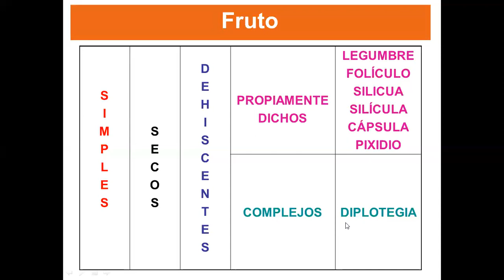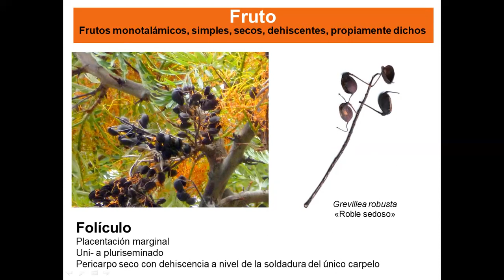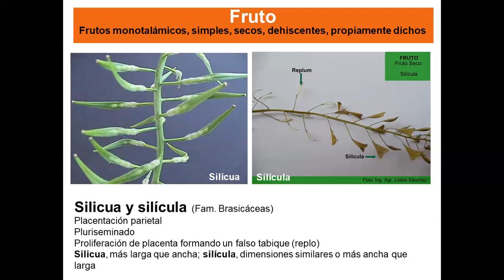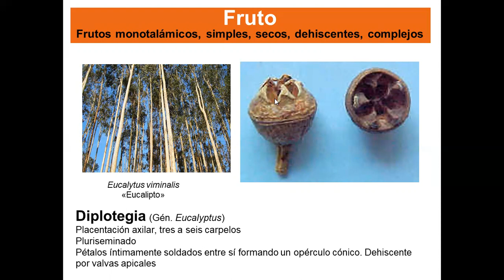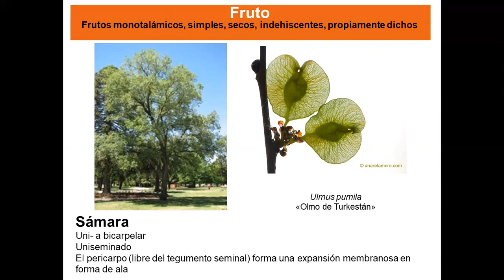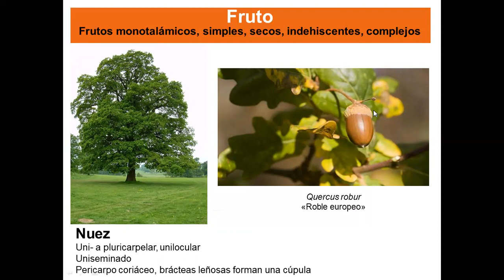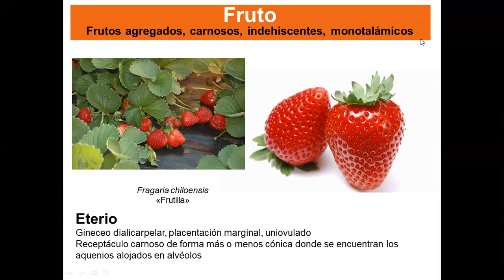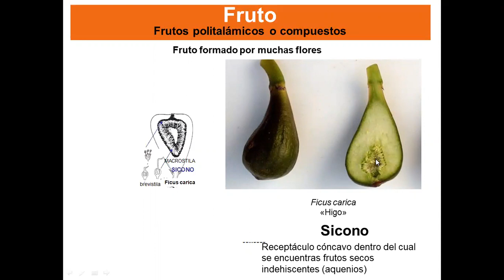Teórico 9 Fruto video 2